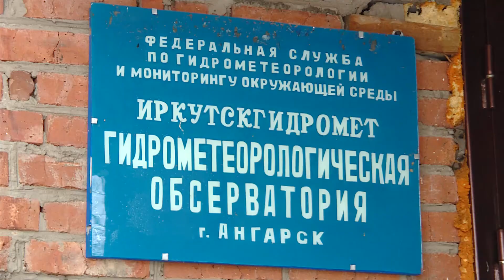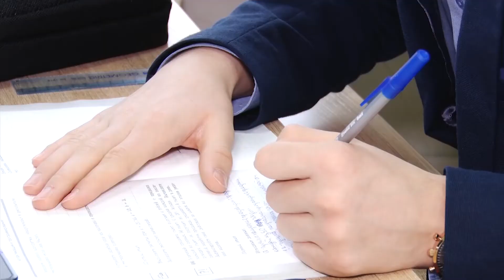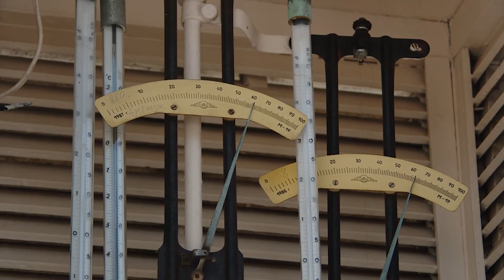В Иркутскую область пришли морозы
Для медиков и коммунальных служб — это ЧП, а для частного бизнеса — возможность дополнительного заработка.